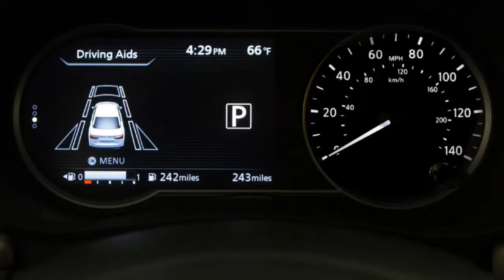Nissan Versa 2020 | نيسان فيرسا 2020